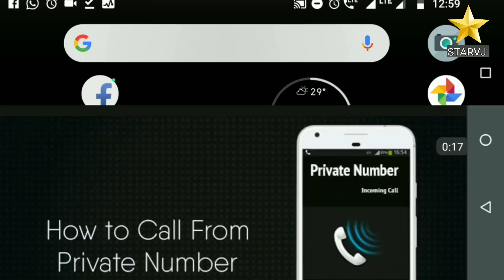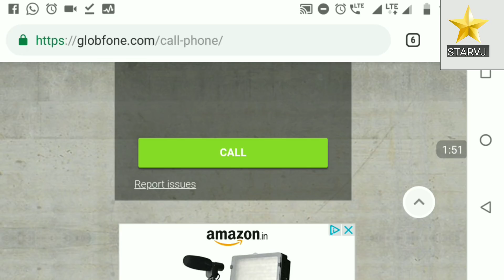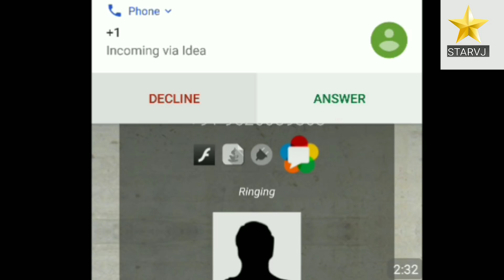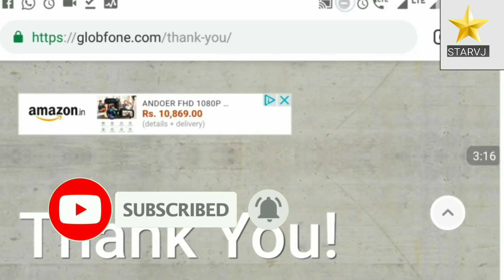Call Anyone Without Showing Your Number | 100% Working | 2019 | നമ്പർ ഹൈഡ് ചെയ്ത് ആരെയും കോൾ ചെയ്യാം